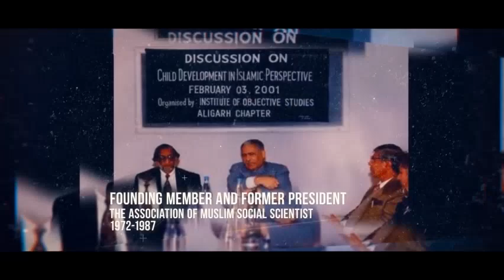Montaj Video AbdulHamid AbuSulayman 2021